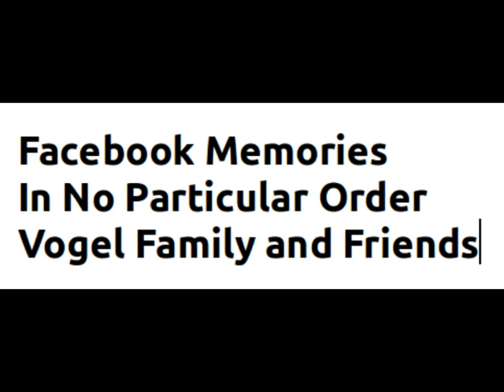fb memories audio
Facebook Memories collection